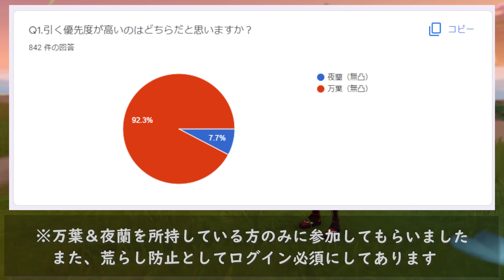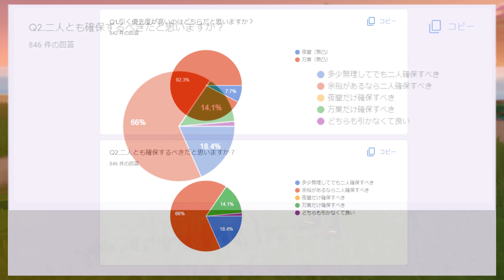【原神】イェランor楓原万葉、優先するべきなのはどっち？両方引くべきか？【げんしん】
マグロヘッドグッズ販売中です！6/12(日)までの期間限定販売なので是非見に来てください！！

メンバー限定の特典増やしました！メンバー詳細＆登録はこちらから↓

0:00 夜蘭or万葉、優先するべきは？
3:03 万葉の利点
5:16 夜蘭の利点
7:58 答え

Genshin impact